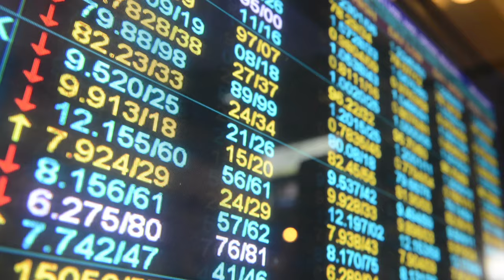Stock Market No Copyright Video